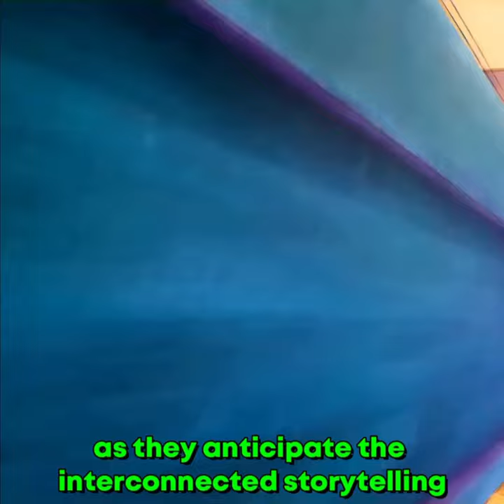Did You Know This in SPIDER-MAN: ACROSS THE SPIDER-VERSE?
In the exhilarating trailer for "Spider-Man: Across the Spider-Verse," an intriguing conversation unfolds between Miles Morales and Miguel O'Hara/Spider-Man 2099. As Miles seeks to join a group of Spider-Men from different universes, O'Hara cryptically responds with a resounding "no." However, he teasingly mentions: This clever reference alludes to the potentially cataclysmic events of "Spider-Man: No Way Home" (2021), involving the interplay between Spider-Man and Dr. Strange. It's a nod to the intricate multiverse concepts that exist within the Marvel comics, where the mainstream Marvel Universe is known as Earth-616, while the Marvel Cinematic Universe is designated Earth-199999. This tease adds an extra layer of excitement for fans as they anticipate the interconnected storytelling that awaits in the Spider-Verse.